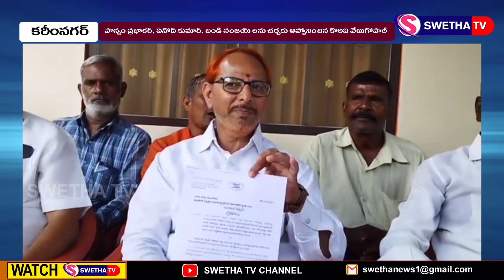కరీంనగర్ అభివృద్ది పై పొన్నం... బండితో చర్చకు సిద్దం ...SWETHA NEWS – 14.07.2023